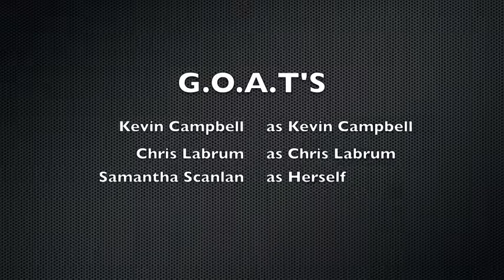NFL Statisticians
The guys talk NFL midseason surprises and disappointments (with VO specialist, Samantha Scanlan, mediating) and employ vastly different approaches.